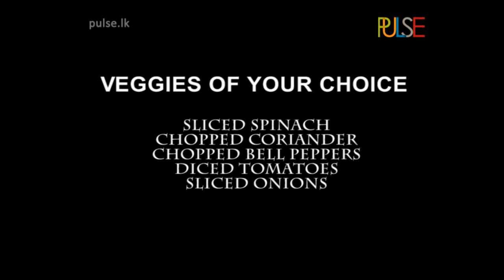Easy Egg Muffins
PULSE Recipes | Easy Egg Muffins

‪#‎PulseLK‬ ‪#‎Food‬ ‪#‎Cooking‬ ‪#‎Tips‬